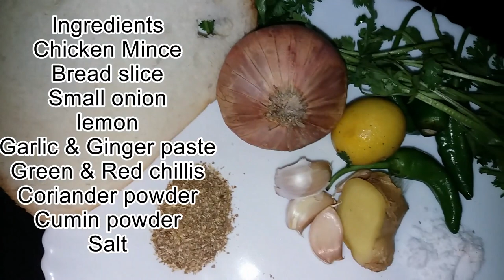Quick Gola Kabab| Chicken Kabab| quick Kabab for Ramzan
tasty gola kabab made with just few ingredients. You can store them for 1 to 2 months. Do try these in ramzan